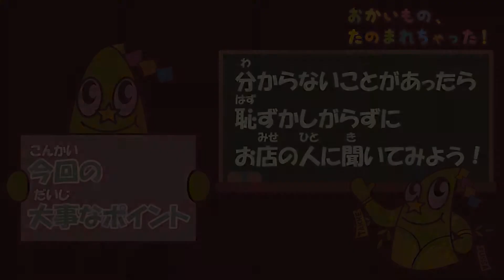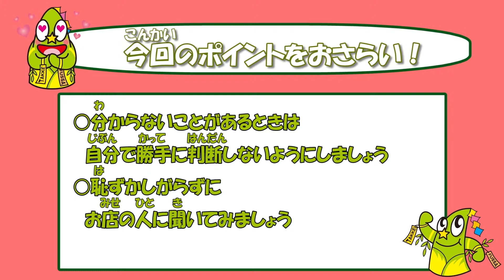「 おかいもの、たのまれちゃった！」～お店の人に聞いてみよう～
福生市では、平成30年度の「未成年者向け消費者啓発事業」の一環として、市内在住の5歳から小学3年生までの児童が
「おかいもの」に挑戦する様子を収めた動画を作成しました。

全5本の動画には市内の店舗も登場し、お買い物の際に気を付けるべきポイントや計画的なお金の使い方などを
学ぶことのできる内容となっています。

■本動画の啓発ポイント
【出演者】りむ・らいむくん
【テーマ】「分からないことがあったら恥ずかしがらずにお店の人に聞いてみよう！」